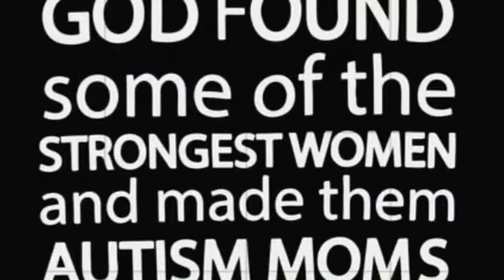HAPPY MOTHERS DAY | SING A ALONG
Beautiful Minds,

Whats going on beautiful minds, here is the final part of the movie series.

-Strayt Beautiful